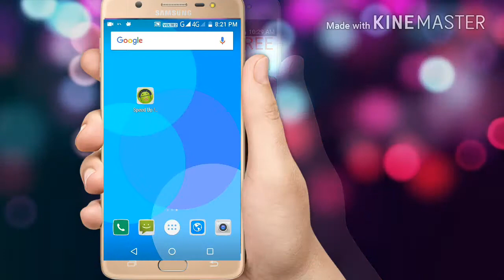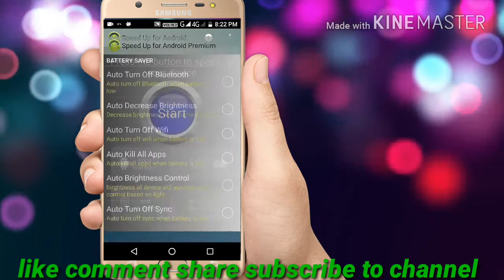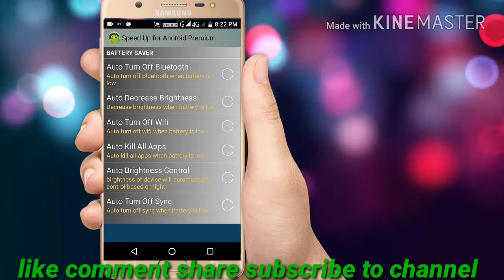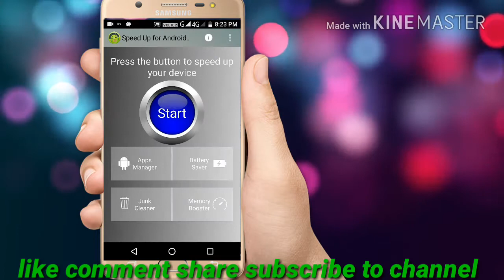android phone slow and hanging problem one click to slove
TAMIL ANDROID TECH
Speed ​​up your phone andthis app simply
 ‎Apps Manager: Uninstall all apps you want easly from only one screen.
- Battery Saver: Save your battery with this features that configures you device to save more than 50% of battery with 6 differents modes.
- Junk Cleaner: Clean all the junk made by open apps.
- Memory Booster: Close the open apps easly or configure our app to auto close
One click to android phone slow and hanging problem slove

 1.  Tamil tv show serialvideo how to
2.  best app TAMIL HD MOVIES
  DOWNLOAD ONE CLICK